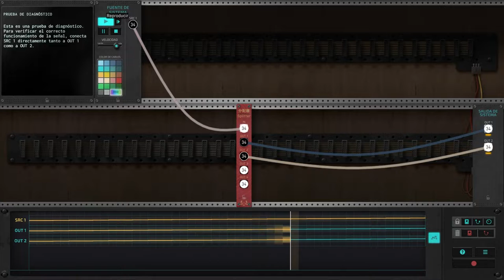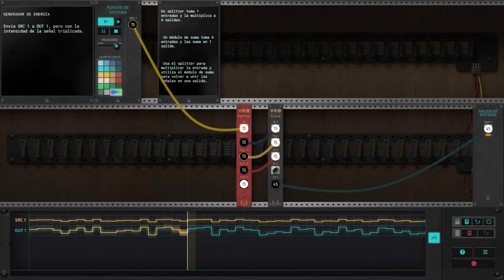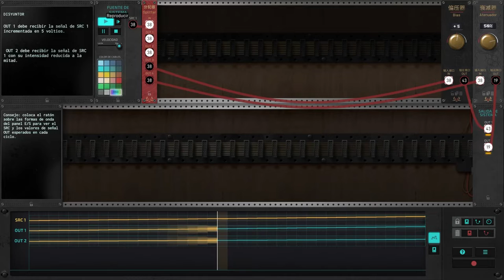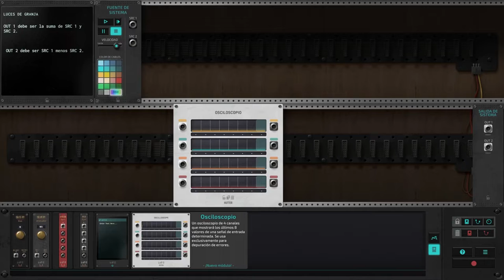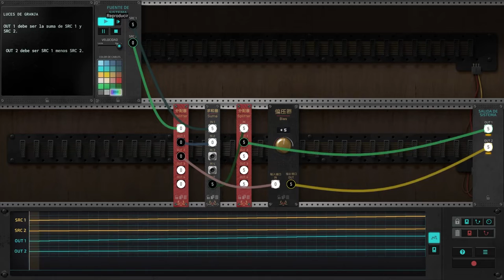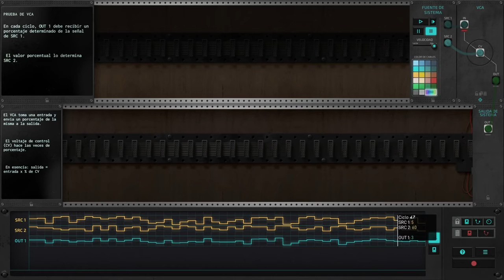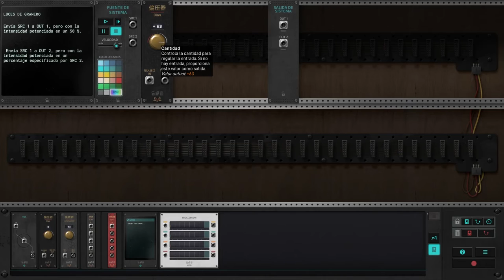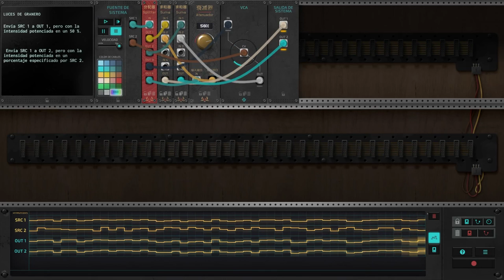Let's play | The Signal State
Set in a post-apocalyptic future, The Signal State puts your logic skills to the test with complex puzzles inspired by modular synthesizers. Repair machines, rebuild an abandoned farm, and be part of a revolution that will change the fate of agriculture once and for all.